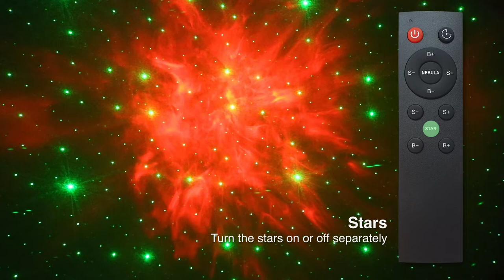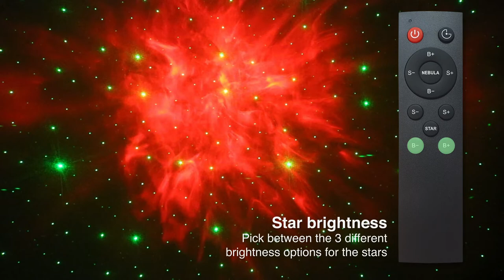Swiftvein Astronaut Galaxy Projector - Instruction guide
Visual instruction guide of the Swiftvein astronaut galaxy projector.